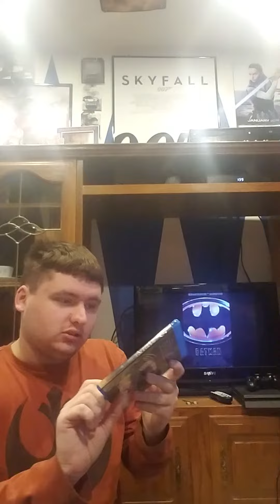Blu Ray Unboxing: 1989 Batman